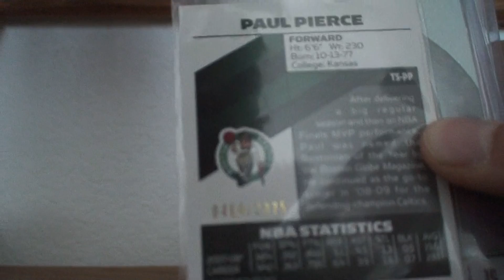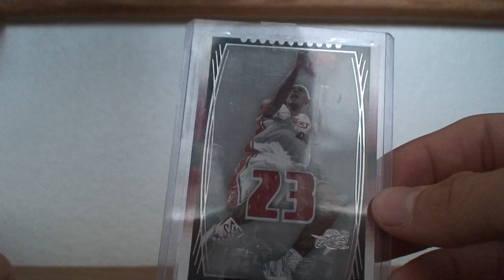WADsportscards Mystery Pack Break #2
nice stuff